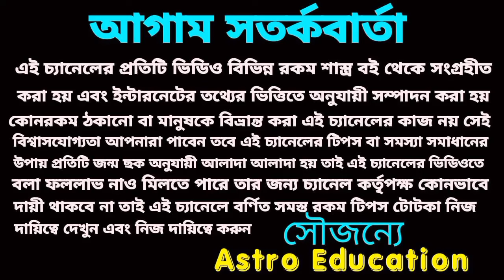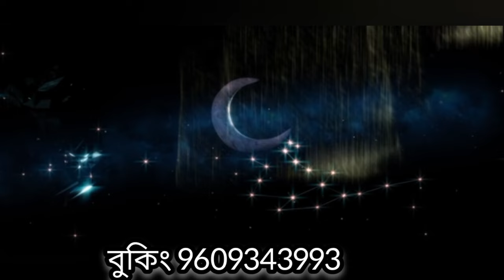সিংহ রাশির সুখের দিন শুরু! June 2024!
সিংহ রাশির জুন মাসের মাসিক রাশিফল